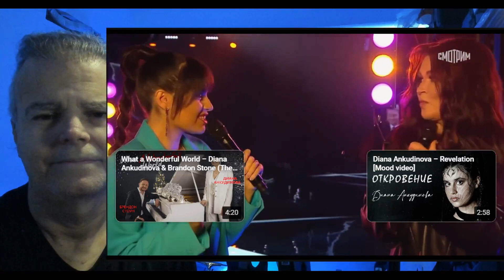🇷🇺 Reacting to DIANA ANKUDINOVA & IRINA DUBTSOVA - The show "Duets"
Diana Dmitrievna Ankudinova (Russian: Диана Дмитриевна Анкудинова, born May 31, 2003) is a Russian singer. Much of her initial fame resulted from her winning two consecutive seasons of You Are Super!, a talent competition show on the Russian NTV network for children who have spent some significant part of their childhood without parental care.  Diana Ankudinova's performances were posted on the NTV web site and the NTV YouTube channel, where they soon gained hundreds of millions of views around the world. Diana Ankudinova sings mostly in Russian, English and French. She has also sung in other languages including Spanish, German and Arabic. Diana Ankudinova was born on May 31, 2003, in the far eastern Primorsky Territory of Russia in an area north of the city of Vladivostok. Diana's biological mother physically abused her. At the age of 3, Diana was left at a bus stop in the winter with a broken collarbone. Diana's biological aunt rescued Diana from the street, but was unable to care for the traumatized child. Diana's aunt made a statement about the abuse of Diana to the local prosecutor, and it was agreed that the young Diana should be turned over to the care of an orphanage in Primorsky Territory which provided for the care of abandoned young children in the general area.
Children from the orphanage were periodically sent to a sanatorium in Arsenyev to help them regain and maintain their physical and mental health. A massage therapist, Irina Anatolyevna Ponik, who worked at the sanatorium developed a special affection for Diana. The daughter of Irina Ponik, who sometimes visited her mother at work, was the one who first began to insist that her mother adopt Diana. In 2008, Irina Ponik filed the necessary paperwork to assume formal legal guardianship of Diana Ankudinova with the territorial department of guardianship and trusteeship. The new family lived in Arsenyev . In 2012, the family moved far away to the city of Tolyatti in the Samara Oblast of southwestern Russia. The move to Tolyatti was mostly due to Diana's fears that her biological mother might try to find and abuse Diana or even attempt to regain custody of Diana. These fears were so intense that they had been significantly affecting young Diana's mental health.